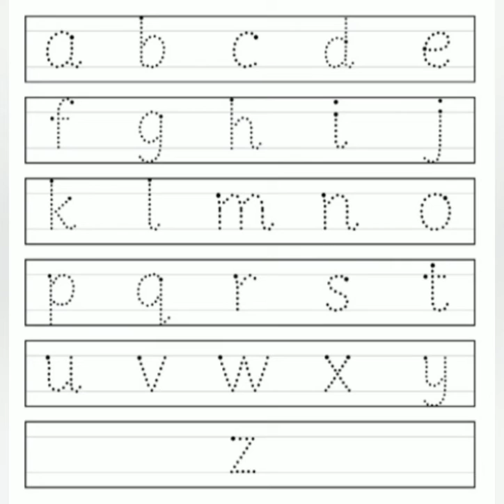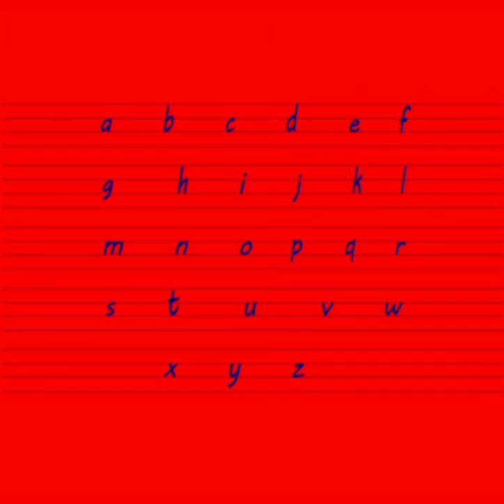31-10-20, Class : Nursery, Subject : English, Topic : Alphabet ( Small letters)